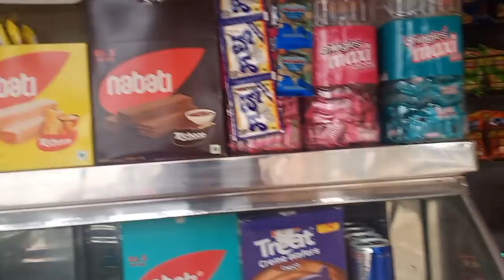Cack hi Cack